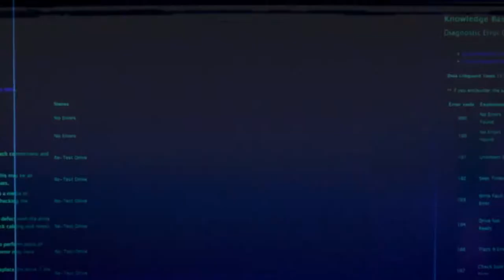TOP 5 GREEN INNOVATION OF 2018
We have enough green technology today to solve most of the environmental issues we face on the planet. The challenge is why most of those solutions are not scaling up? Why governments are not radically changing courses by adopting all green solutions? Funding, of course, is still a challenge. Green businesses are the future, and this is my selection of the top 10 green innovations of 2018 that I believe has huge potential.